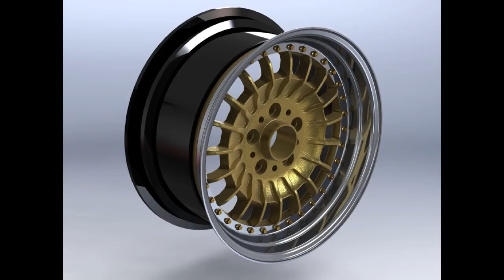TRX 390 wheels 3-piece conversion (work in progress)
A small heads-up about future wheels for project ARMO.
E23/E28 TRX-1 wheels cut up and 3-piece conversion